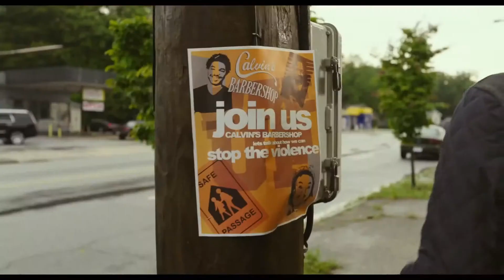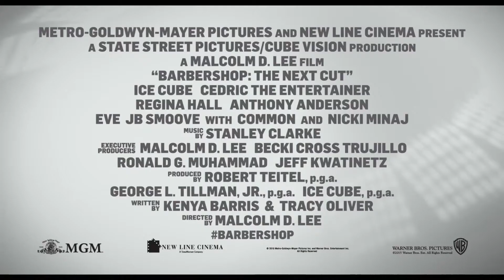BARBERSHOP THE NEXT CUT Official Movie Trailer HD 2016 Ice Cube Comedy